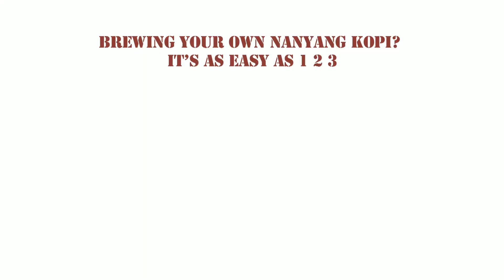Toast Box Coffee Brew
3 Easy Steps to enjoy Nanyang Coffee with Toast Box at home!